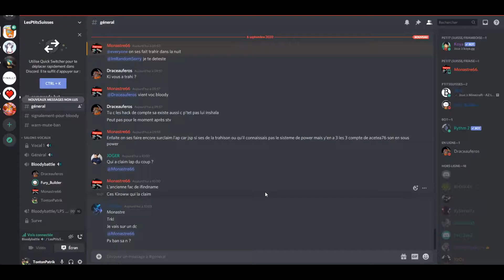LET'S PLAY BLOODYBATTLE (voc) | 1v1TROoLL, 5v1 cumshot, training, haccusate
Première vidéo avec ma voix et celle des collègues, plein de gameplay différent (sur plusieurs semaines) il y aura surement d'autres vidéos dans ce style, surtout si j'obtiens le grade YT sur bloody (200abos)

pseudo ig : TRIVNGLE / Fury_Builder
rec : OBS
Client : TCHOUUTCHOUUU client v3